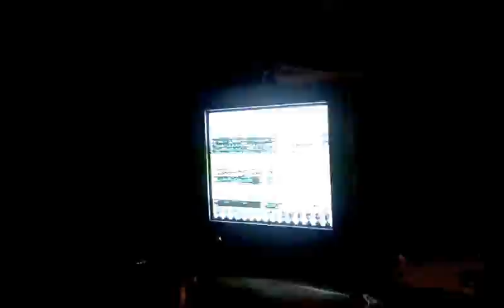ViVteVdo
fukt up cart